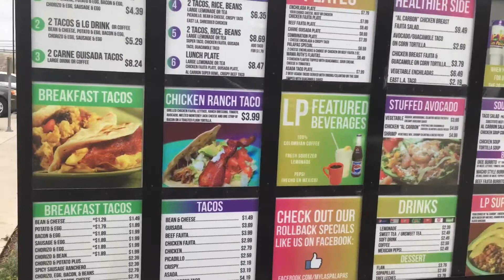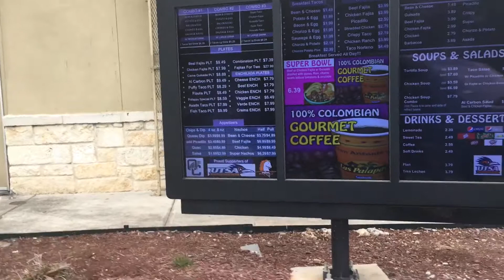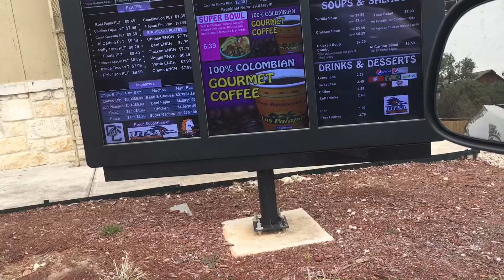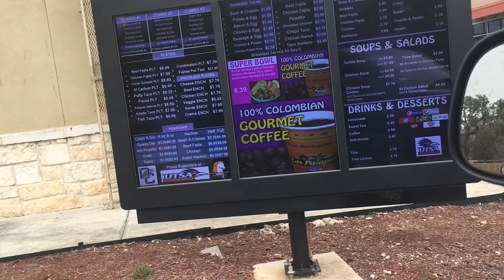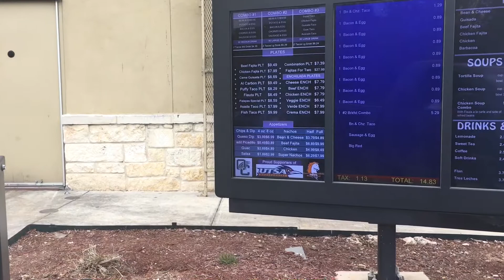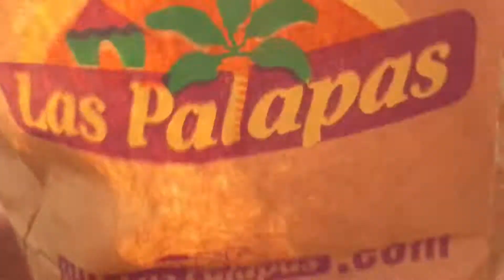LET’S GO THRU TO LAS PALAPAS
LET’S GO THRU TO LAS PALAPAS. Let’s see what the experience is going thru the drive thru.. sometimes things might go good or bad.. let’s go see..